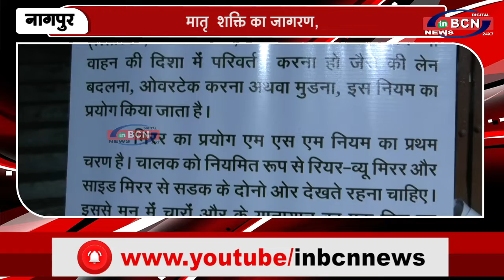मातृ शक्ति का जागरण | INBCN NEWS